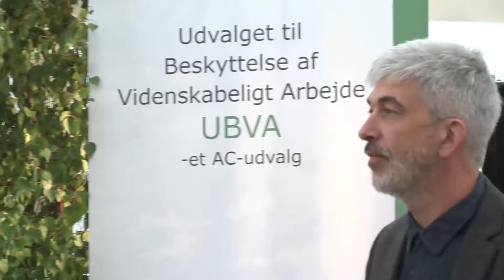Folkemøde på Bornholm - Forskningsfrihed og tavshedspligt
En debat omkring når universitetsforskere kommer i klemme i forbindelse med rådgivning af offentlige myndigheder.